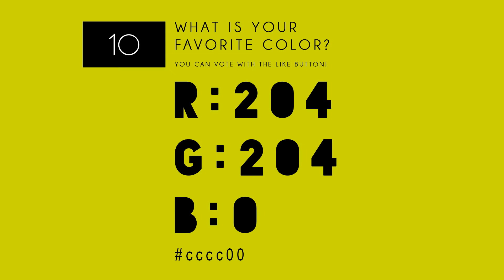Dark Yellow - WHAT IS YOUR FAVORITE COLOR?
WHAT IS YOUR FAVORITE COLOR? - 0051 - Darkyellow
I'm an artist. I am very interested about: What is the most popular color in the world? So I made the world biggest and longest COLOR TEST ever :-) Please vote to your favorite colors with the like button!